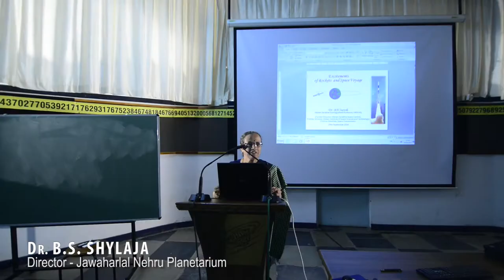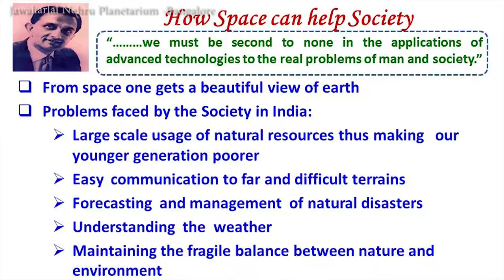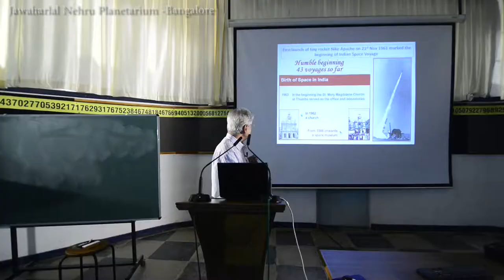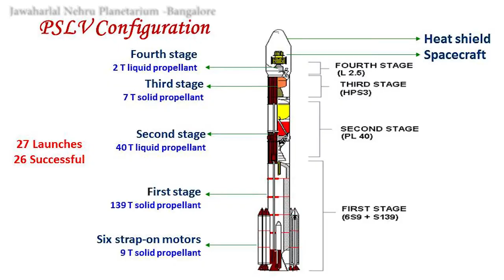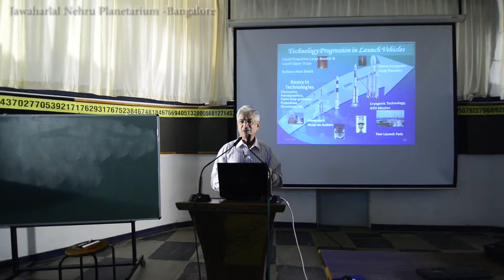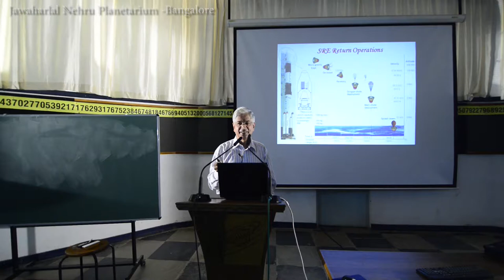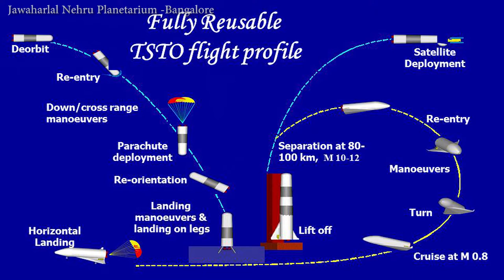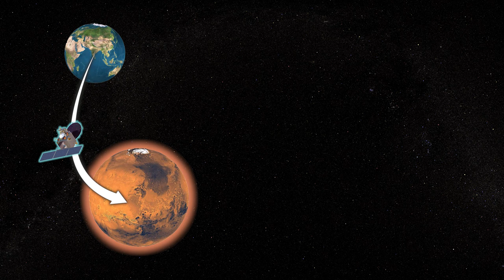Excitement of Rockets and Space Travel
Public lecture on occasion of "India's March to Mars" festival at Jawaharlal Nehru Planetarium, Bangalore.

Talk by Dr. B. N. Suresh, Vikram Sarabhai Distinguished Professor, ISRO, Bangalore on 28th September 2014